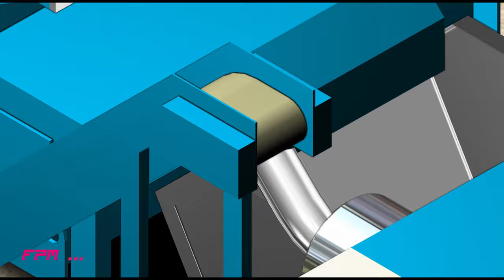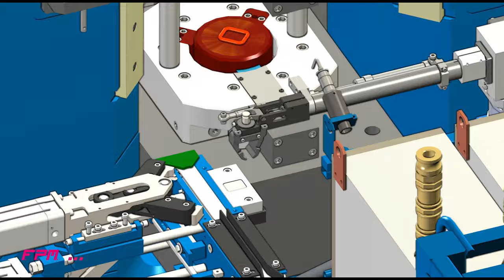FPM Linea per stampaggio a caldo di ottone